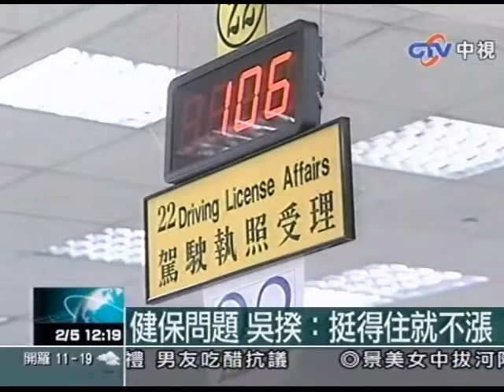健保問題 吳揆：挺得住就不漲